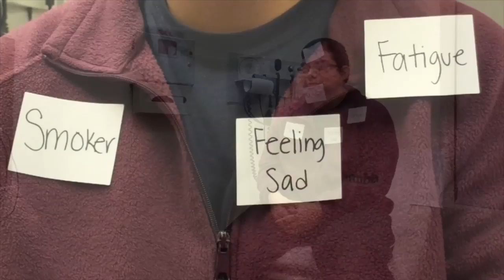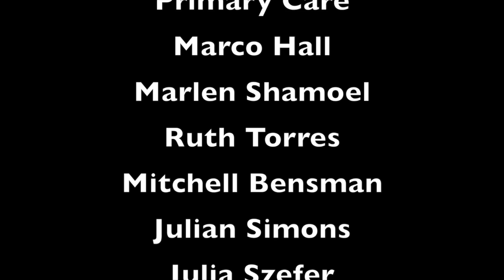Healthcare Setting Issues in ASL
This video is about Healthcare setting issues via communications